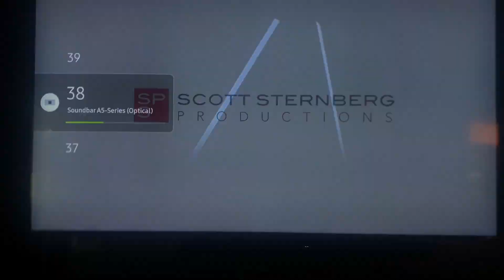Scott Sternberg Productions/Trifecta Entertainment & Media (2023)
Source : Episode 65 of iCrime with Elizabeth Vargas capped from today’s Philly 57 airing.

Recorded on September 15, 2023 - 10:57 AM EDT